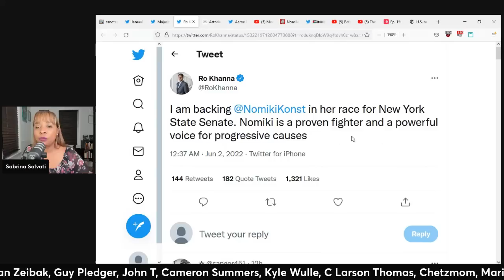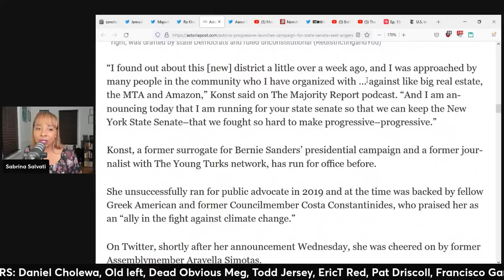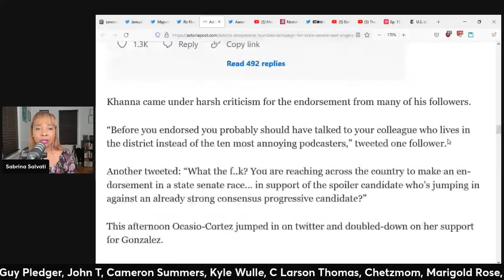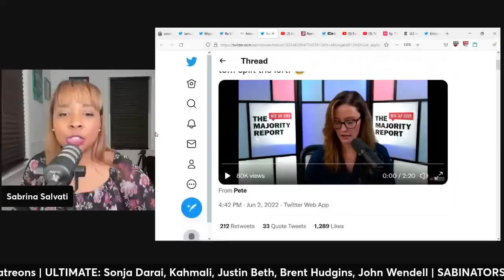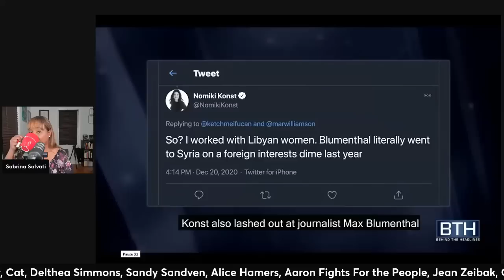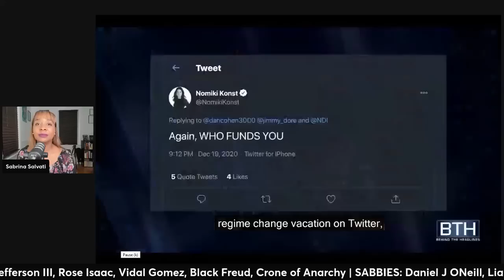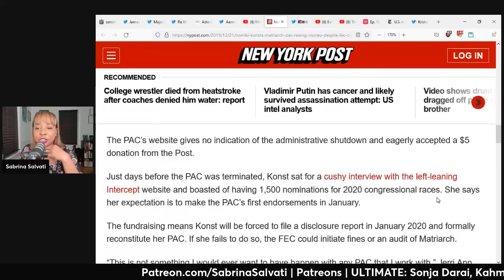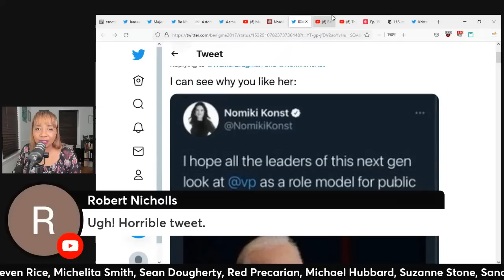Nomiki Konst SPOILER Candidate ALERT (clip)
Anime Sabby artwork credit: By Diva'sDoodles by Yvonne J.
Intro Video: Kesheev